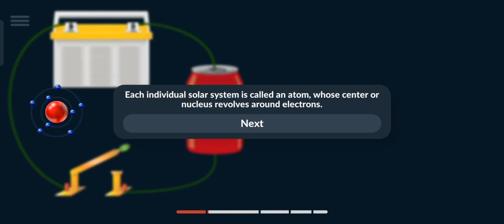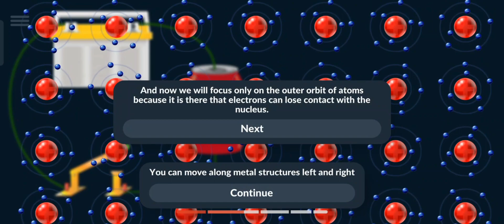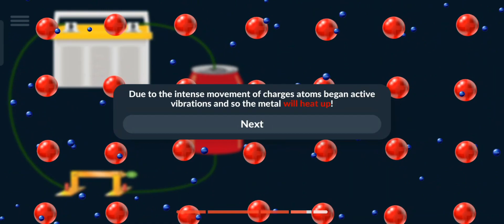what is electric current // इलेक्ट्रिक करेंट क्या है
your query's.